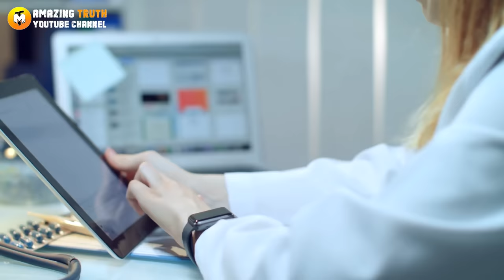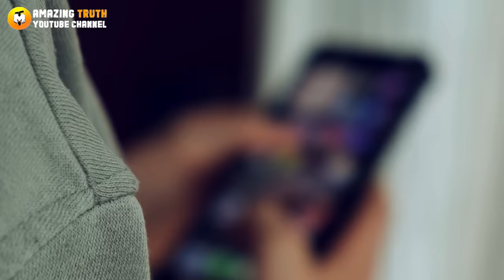Mum Abandoned Baby Born Without Eyes, Then Something Unbelievable Happened To Him!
When her baby was born without eyes, a young mum made the decision to abandon him. Not knowing what other medical conditions he might have, the young woman worried that she wouldn’t be able to provide him with the care he needed. Fearing that the little boy would never have a loving family the orphanage where he lived began a campaign to get Sasha adopted but everyone who visited the orphanage dismissed the little boy with pitiful looks. Authorities feared that Sasha would grow up in the orphanage. Then something unbelievable happened to him that would change his life forever!